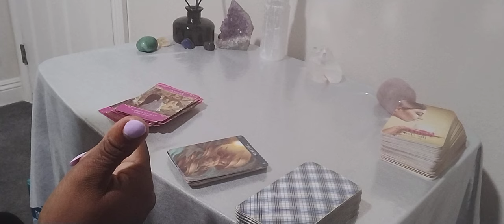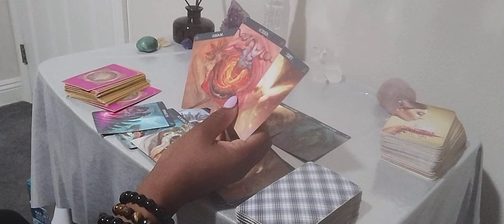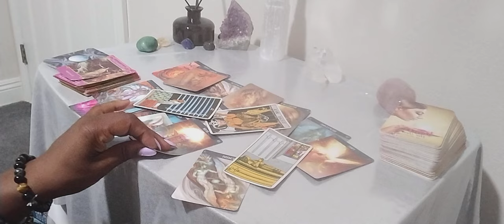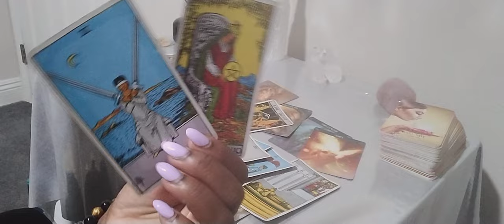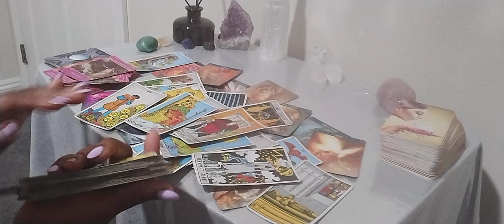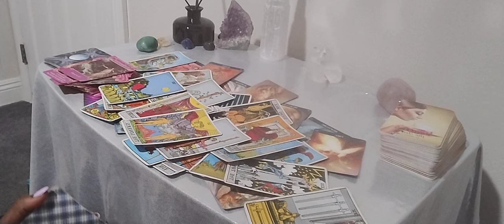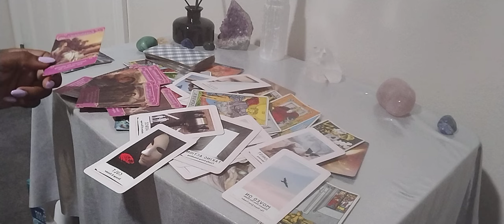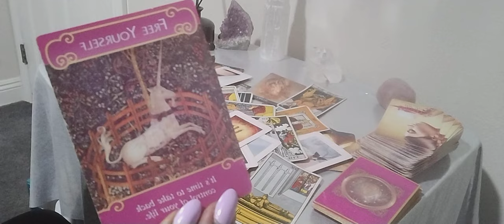Gemini ♊ they never wanted this 2 get out their lies caught up & now they getting the side eye 👁️👀